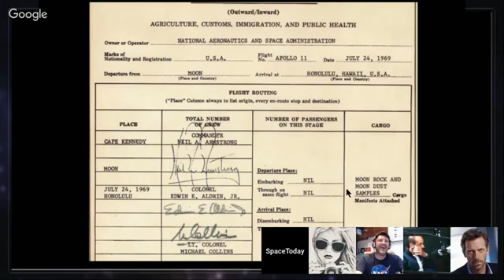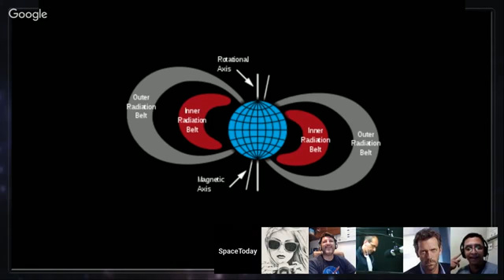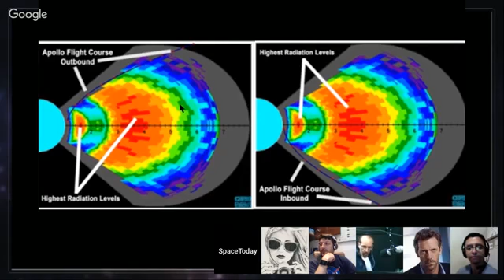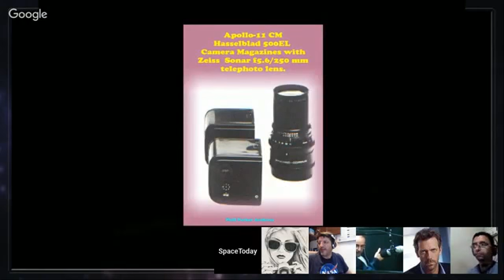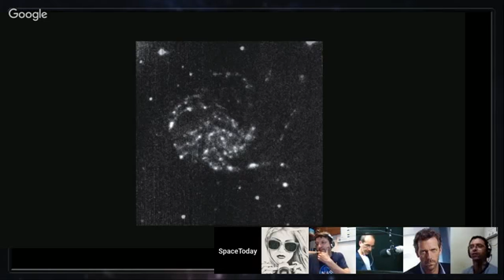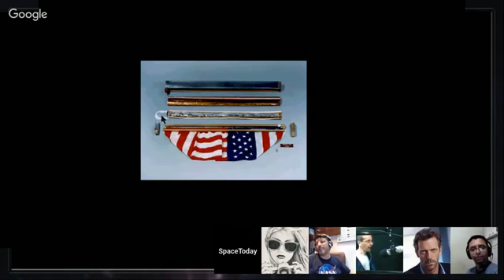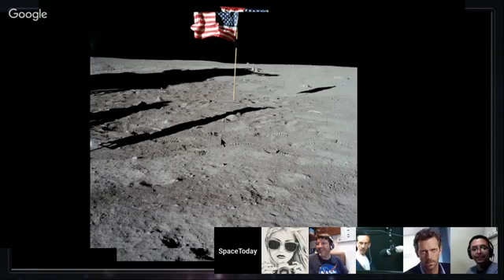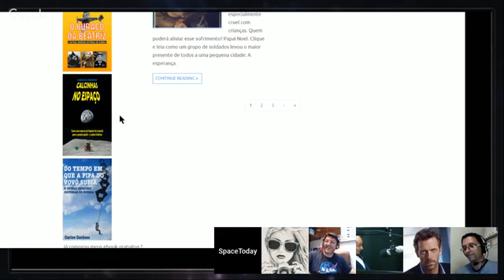Especial A Ida Do Homem Para a Lua